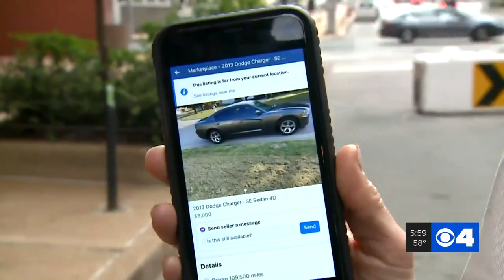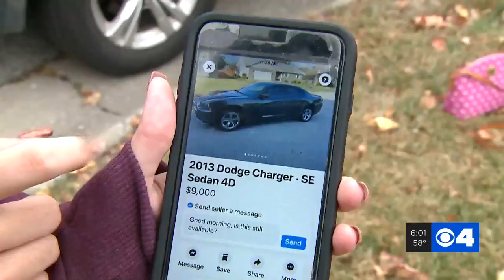Metro East woman makes deal on Facebook Marketplace and gets robbed at gunpoint during exchange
A 20-year-old woman from the Metro East is warning others after an experience trying to sell her car on Facebook Marketplace.